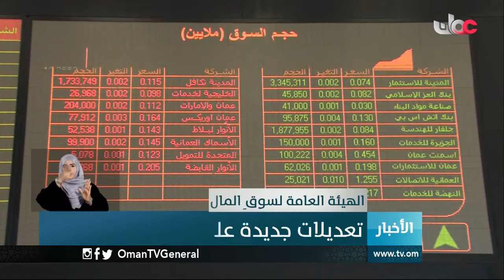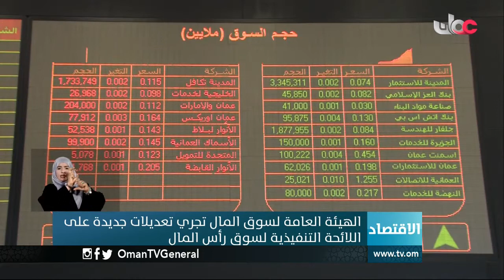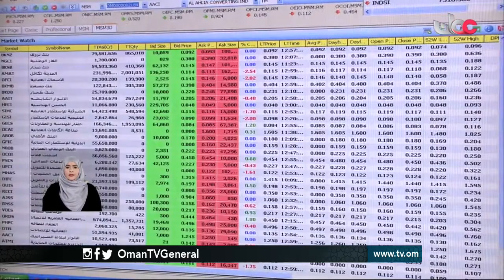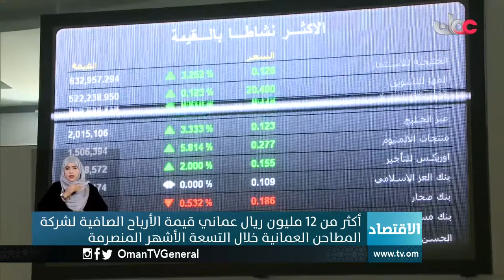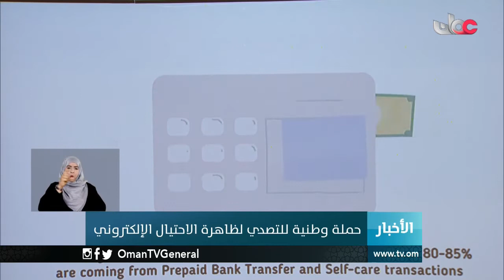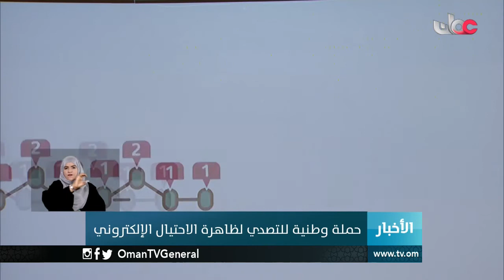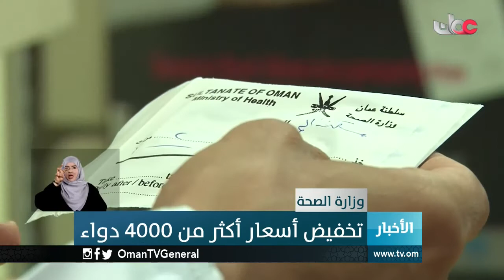أخبار العاشرة | الأربعاء 5 رمضان 1438 هـ